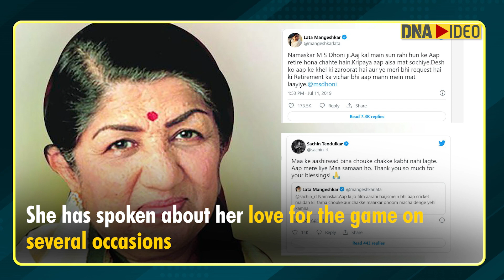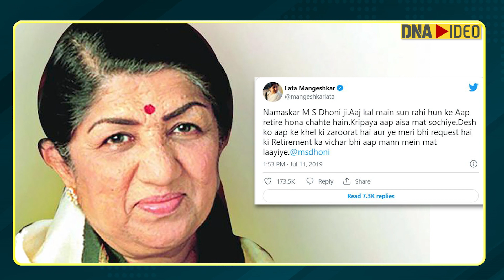Lata Mangeshkar an ardent fan of cricket, she shared a close bond with Sachin Tendulkar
Lata Mangeshkar, who breathed her last on February 6, was a big fan of the game and even did her bit to raise funds for BCCI when the Indian cricket team won the World Cup in 1983.
Meanwhile, the Indian team is sporting black armbands in the first ODI against West Indies as a mark of respect for legendary Indian singer Lata Mangeshkar.